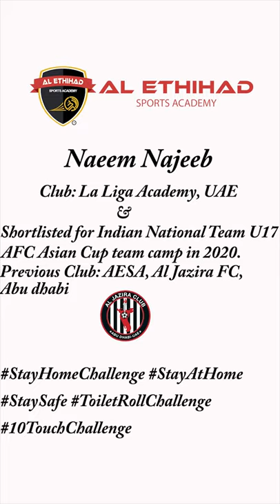Naeem Najeeb accepts Toilet Paper Roll Challenge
Naeem Najeeb, AESA Abu Dhabi graduate accepts the Toilet Paper Roll Challenge! Good one, Naeem!
Naeem is currently playing for La Liga Academy in Abu Dhabi and he also spent couple of seasons with Al Jazira Club Academy. Naeem was invited by Indian Football Team to be a part of preparatory squad for under 16 Asian Football Confederation Championship this year!